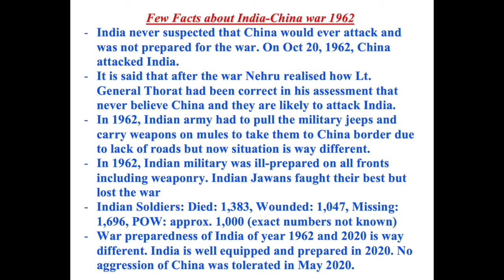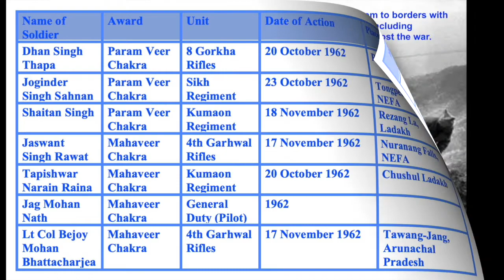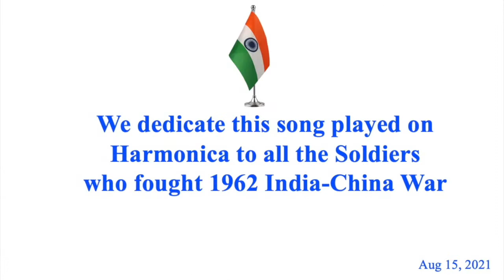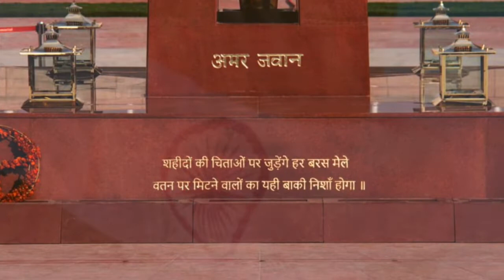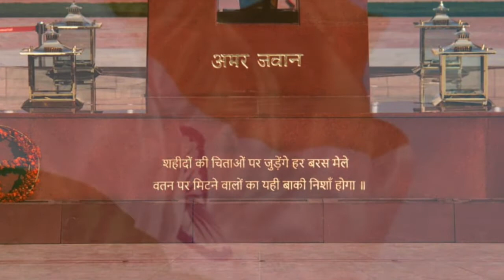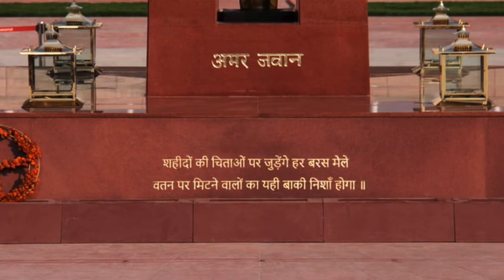Aye Mere Watan Ke Logo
Aye Mere Watan Ke Logon.
Song is a tribute to Indian soldiers who died during India China war of 1962
Song was first sung on January 27, 1963
Music Director: C Ramchandra
Lyrists: Kavi Pradeep
Singer: Lata Mangeshkar
Played on Mouth Organ (Harmonica)
by: Subhash Jabade
Video edited by: Anil Jabade